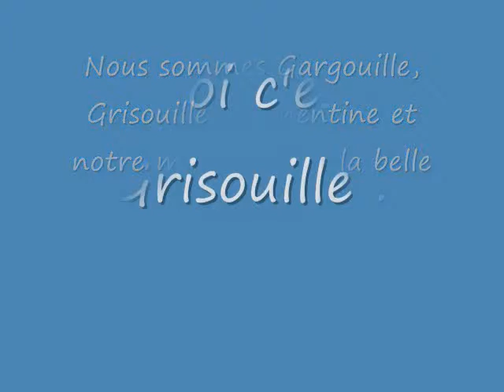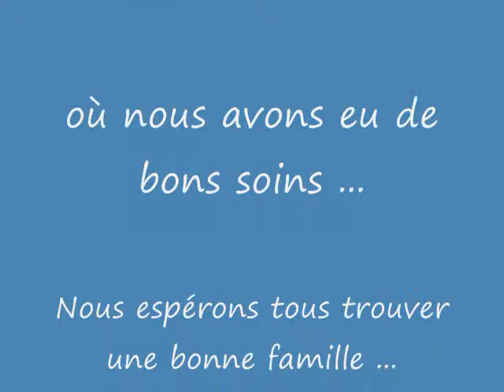Cute Kittens for Adoption Famille de minets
Nous sommes une petite famille à la SPAA et nous voulons tous être adoptés !